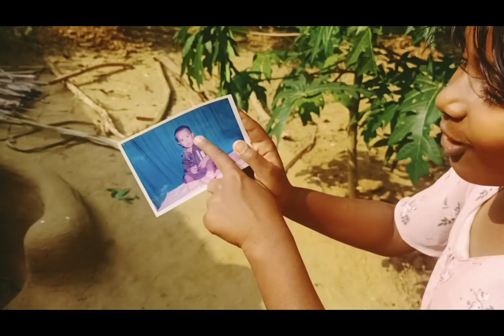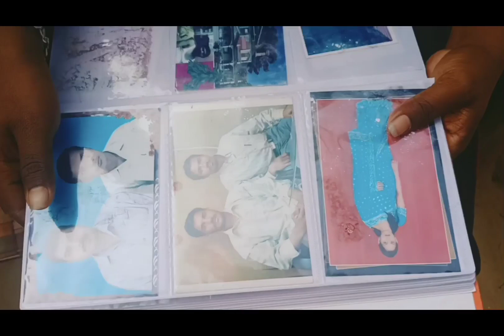ନଡିଆ ରସ ଦିଆ ଚିଙ୍ଗୁଡ଼ି ଝୋଳ || ବୋଉ ଙର ଆସିଛି ଭାଈ ଲୁଗା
ନଡିଆ ରସ ଦିଆ ଚିଙ୍ଗୁଡ଼ି ଝୋଳ || Chingudi Recipe